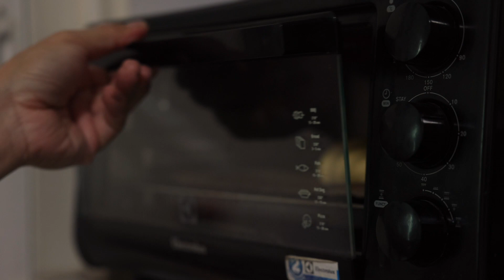Morning Coffee XIX | La Marzocco Linea Mini | Latte | Relax video | Music from vinyl records.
Making coffee and my daily life.

Coffee equipment :
・La Marzocco Linea Mini Espresso Machine
・Anfim Scody II Coffee Grinder
・La Marzocco Bottomless Portafilter
・VST Precision Filter Baskets 20g
・Timemore Scales
・Coffee Distributor 58 mm
・Dosing Cup 58mm
・Coffee Tamper Mat Silicone Rubber
・LOVERAMICS Egg Style Cup 250ml

Camera :
Canon EOS R6
Canon EOS 5D Mark III
Canon RF 24-70 F2.8 L IS
Canon TS-E 24 F3.5 L II
Canon EF 50 F1.8 STM
CanonEF 135 F2 L